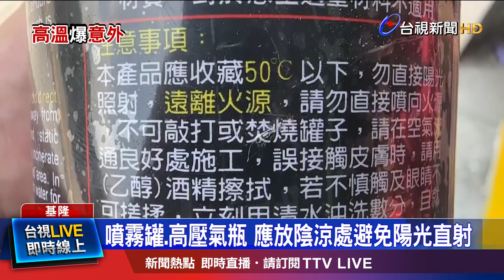鐵蓋顏料噴濺對面 驚！險砸人嚇壞目擊民眾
疑似天氣太熱，噴漆罐竟然自爆！基隆一輛貨車，停放在加油站對面，疑似氣溫過高，放在車斗上的噴漆罐突然爆炸，鐵蓋和紅色顏料，瞬間噴濺到對向約10公尺的加油站，弄得加油站面板全是顏料，鐵蓋還差點砸到人。